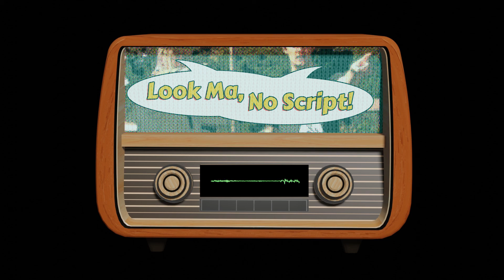A Christmas Carol - Look Ma, No Script!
Episode 24 is a special BONUS episode based on the popular tale, 'A Christmas Carol' where Ebenezer Scrooge learns the true meaning of improv. Please have a listen!

How many ghosts can we cram in this episode?

We'd love to know what you think about the show! Hate it? Love it?